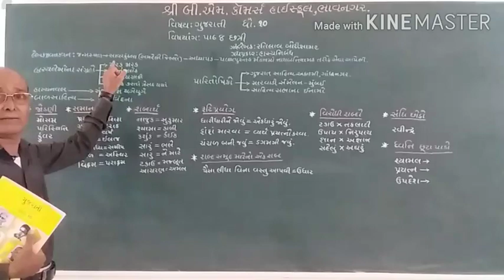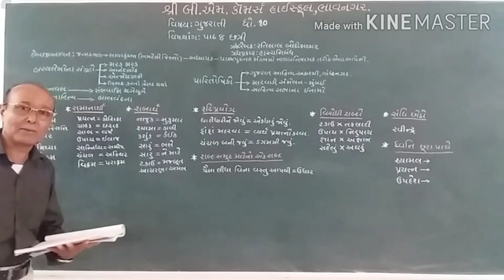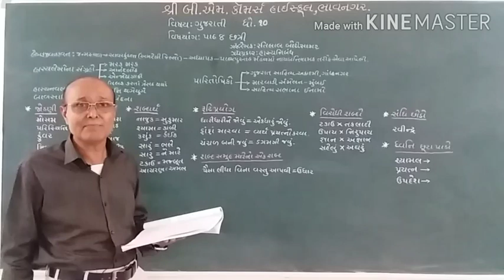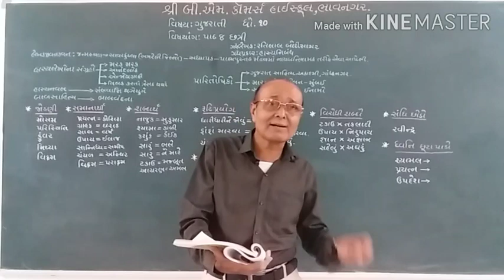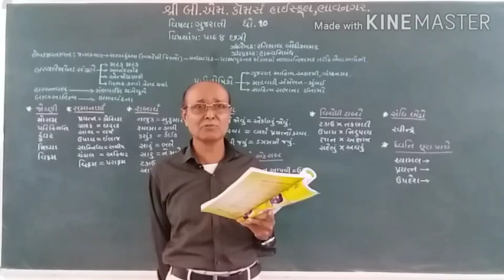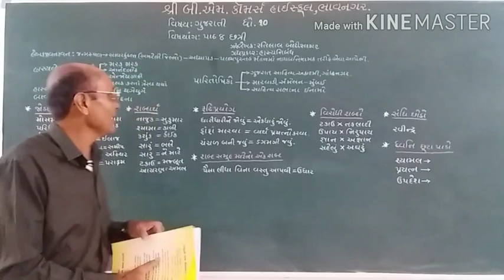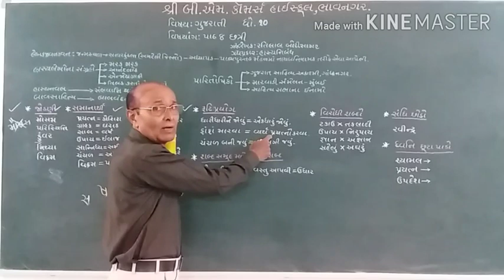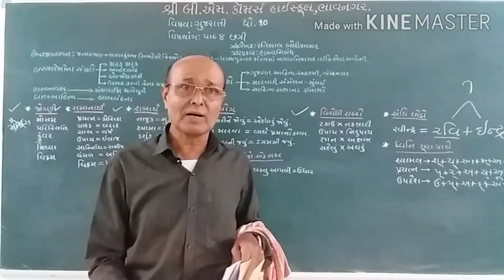10th Gujarati પાઠ ૮ છત્રી # By Lalaji Sir